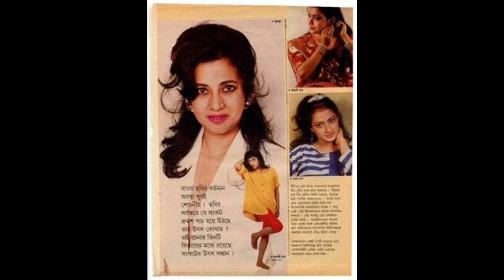Moon Moon Sen biography in hindi Àastha films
Hi friends

Voice, Editing and Script-Shobhit Singh